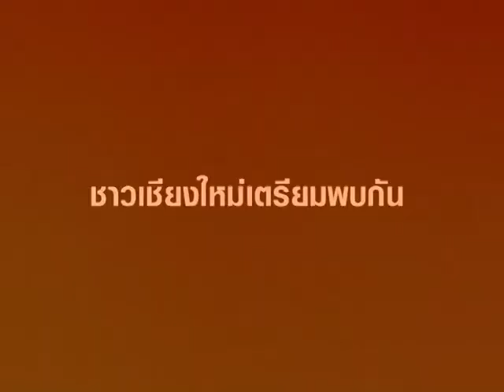Promo On tour 4 เชียงใหม่